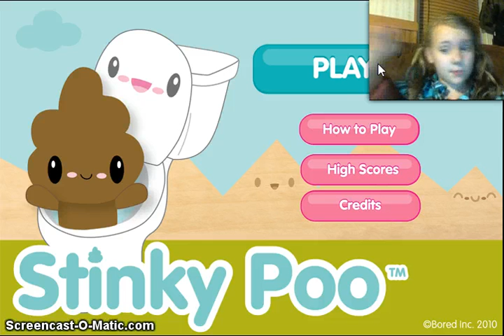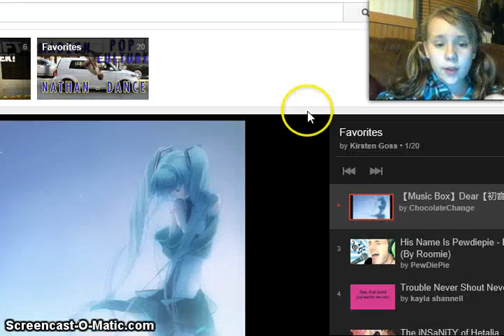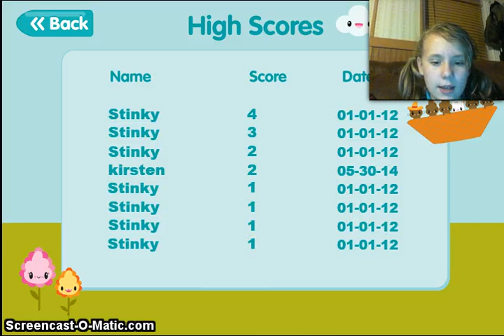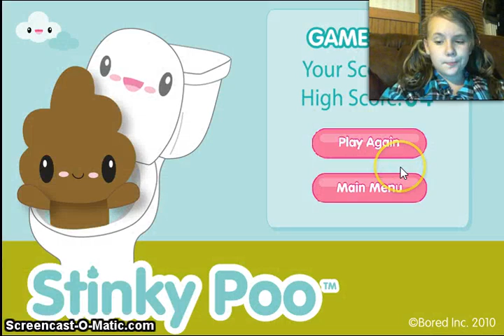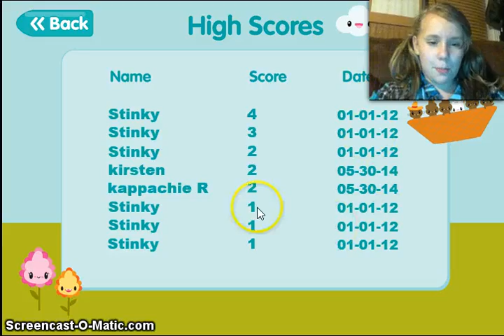Lets play: cat mario:hello cat mario! (oh and stinky poo)